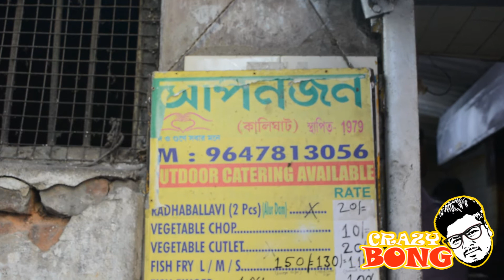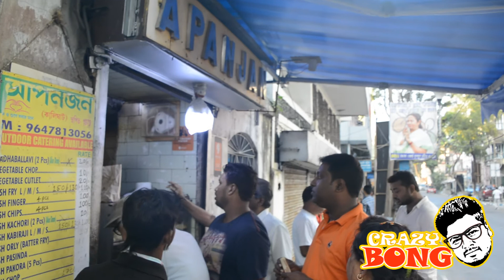APANJAN | FISH FRY | আপনজন | INDIAN STREET FOOD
Apanjan -A couple of minutes from Tapan theatre, this roadside stall has acquired legendary status because of their out of the world fish fries. Yes, they serve the best fish fries in town hands down and I have never tasted anything like it anywhere, not even in upbeat fancy restaurants. All said and done, they are pretty expensive if you consider it to be just a roadside joint. They sell a variety of dishes. The fowl cutlet is good and so is the dry chilly chicken. Service is super fast and you can either stand on the pavement and eat or take home and enjoy their delicious fare. If you are in Kolkata and you like fish fries, you just cannot under any circumstances miss this place.
APANJAN - SINCE 1979.
Kalighat
50B, Sadananda Road,
Kalighat, Kolkata